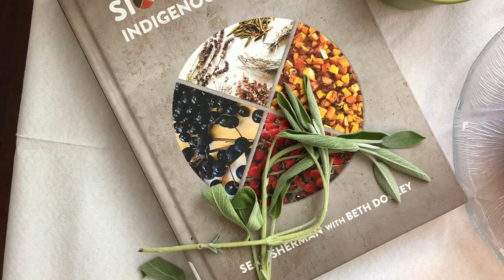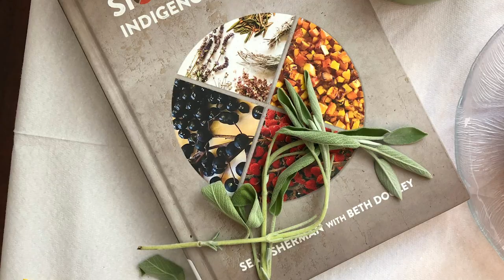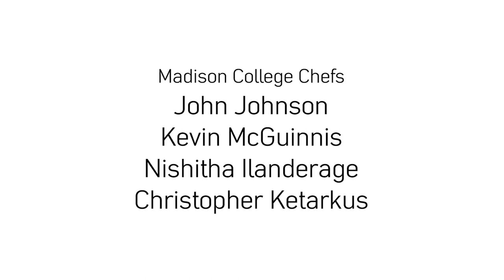Chef Series: Chef Sean Sherman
The Madison College Chef Series presents Chef Sean Sherman.